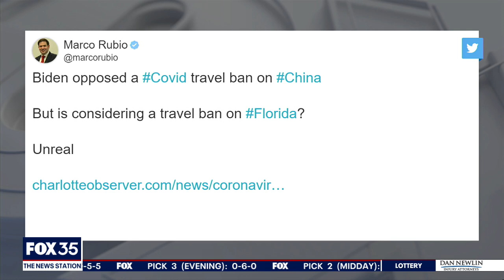President Biden considers travel restrictions to Florida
Gov. Ron DeSantis and other Republicans have been quick to push back against a report that President Joe Biden’s administration was considering new travel restrictions to areas, including Florida, that have seen a surge in cases involving variants of COVID-19.

Trending on FOX 35 Orlando: cousins wrangle 300-pound, 16-foot Burmese python on family property